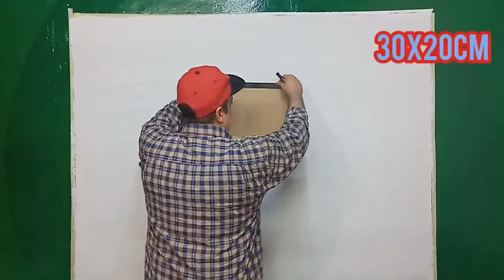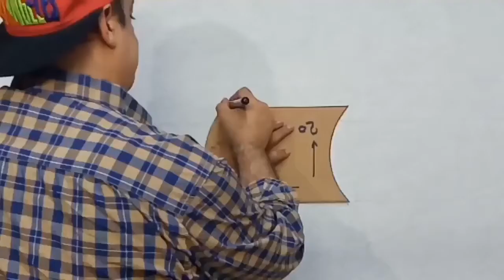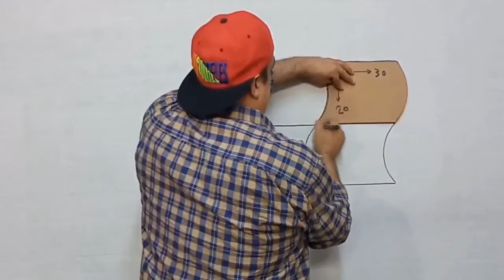ازاي تعمل اجمل ديكور ثري دي ثلاثي الابعاد قشور الاسماك ،@mahmoudramadan1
ازاي تعمل اجمل ديكور ثري دي ثلاثي الابعاد قشور الاسماك ، @تعليم رسم الثري دي
,قشور الأسماك,ديكور قشور الأسماك,
ديكور قشور الأسماك,ديكور قشور الأسماك,ديكور قشور الأسماك,ديكور قشور الأسماك,ديكور قشور الأسماك,ديكور قشور الأسماك,
ديكور قشور الأسماك,ديكور قشور الأسماك,ديكور قشور الأسماك,ديكور قشور الأسماك,ديكور قشور الأسماك,قشور الأسماك,
3D wall painting | Bedroom wall paint design ideas | wall art decoration | interior design

3D WALL PAINTING DESIGNS IDEAS || HOW TO MAKE 3D WALL DECORATION || CAT DINDING KAMAR KREATIF 3D

paint n polish
paint and polish
Granite 3d wall painting
seni lukisan dinding keramik
cat dinding 3d
cat tembok 3d
cat dinding 3d
cat tembok 3d
cat tembok 3 dimensi
cat 3 dimensi
cat tembok kreatif 3d
gambar 3d di tembok
motif cat dinding
cat kamar tidur kreatif
نقاشه 2020
خلفيات شاشه
ديكور التنجيد
غرف جلوس
رسيبشن
دهانات غرف نوم
افضل ديكورات
احدث ديكورات
اجدد ديكورات 2020
الوان 2020
اجدد دهانات 2020
دهانات شقق 2020
ديكورات 2020
ديكور
دهانات 3d
اصباغ
دهانات
ديكورات
التعتيق الروسي
ترافنتينو
بوشوار
ديكور الاثري
ديكور روماني
تصميم ديكور
أنشطة اصنع بنفسك
ديكور جديد
أشغال يدوية
مشاريع اصنع بنفسك
ديكور ثري دي
الوان حوائط
ديكورات شقق
ديكور
ديكورات منازل
ديكورات منازل داخلية
ادهن بيتك بنفسك
تصميم ديكورات
الدهانات
دهانات حوائط
اصنع بنفسك
hart draw
draw 3d
digains
Texture design
decor modern
do it yourself
Antique tiles
Antique tiles decor
wall paints
Русские антикварные краски
Pinturas antiguas rusas
Russian antique paints
interior design
how to paint
paint
wall paints
3d wall paint
3D wall painting ideas
Special paint amazing designs
ALERTNESS 110
paint n polish
paint and polish
cat dinding 3d
cat tembok 3d
cat dinding 3d
cat tembok 3d
cat 3 dimensi
motif cat dinding
تعليم_رسم_الثري_دي
محمود رمضان ابراهيم
رسم_جدران​
رسم_3d​
كيفيه طلاء الجدران بنفسك لون الفانيلالاتيه 2021|مع طريقه تركيب اللون,على هذا الرابط،